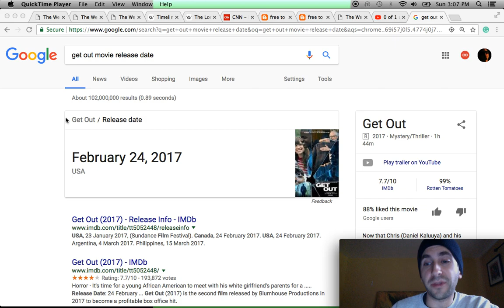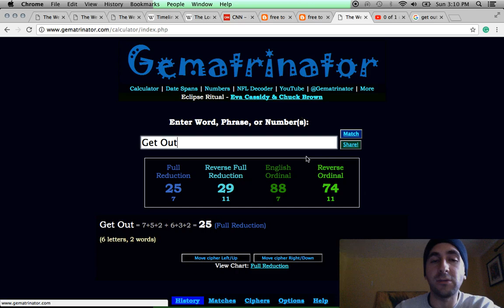MUST WATCH | Get Out film and MK Ultra Mind Control +Programming racism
Watch this film to learn more about MK Ultra.  This is Hollywood putting the truth in front of the faces of the masses.